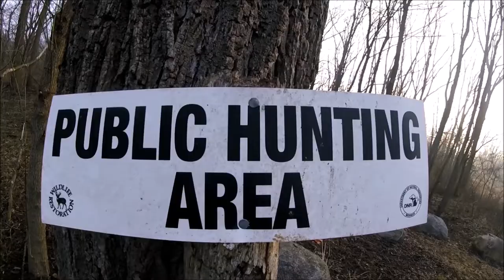River Smallmouth and Kayak Largemouth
A weekend of fishing here in Michigan includes some river hoppin' for smallmouth bass and then some kayak fishing for some finicky largemouth.